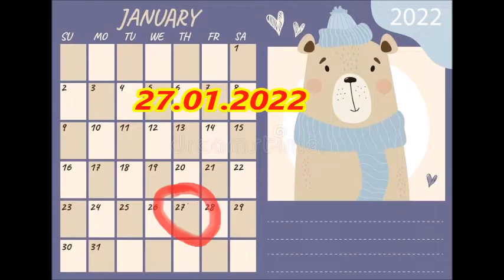мой дневник 27 01 2022